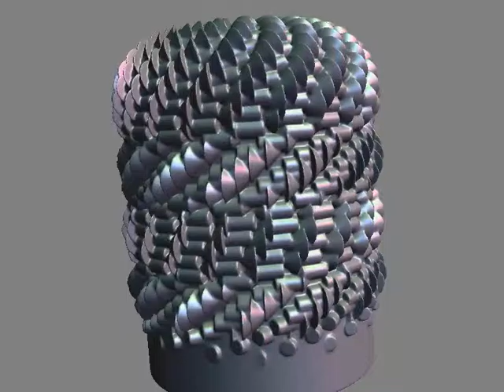Counter-rotating Arrows (Simulated Bloom Zoetrope)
Bloom zoetropes are an idea by John Edmark: A shape is put on a turntable and illuminated by a strobe light, so that there is one flash every time the shape has performed a rotation through the Golden angle.

After such a rotation, the shape, which is the union of a sequence of smaller shapes, stays almost the same, but each small shape has been replaced by its sucessor in the sequence.
Due to the strobe light, the whole sequence is seen as an animation of the small shapes performing all the same motion, but phase shifted.

With this particular shape, the smaller shapes are arrows.
In the animation, they appear at the top center and travel outwards and then down the cylinder surface. They move back and forth a few times while changing the direction of their arrow head. This creates the impression of counter-rotating bands of arrows. Then the arrows dive back into the cylinder.

The video shows a computer simulation of what it will look like.